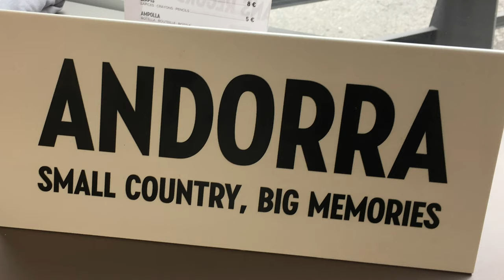Andorra La Vella, Andorra | Virtual travel by allthegoodies.com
Tucked away between France and Spain, in the south eastern part of the Pyrinees, you will find the Principality of Andorra - one of the smallest states in Europe known,for its ski,resorts and great shopping. In this video we visit the capitol, Andorra la Vella and its neighbour Escaldes-Engordany.